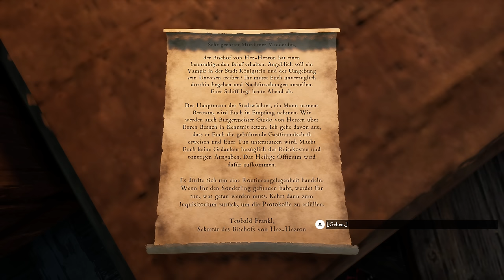Der verfluchte Scharfrichter - #03 The Inquisitor (Gameplay Deutsch)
The Inquisitor Gameplay Deutsch

Vielen lieben Dank an meine Kanalunterstützer:

AeriasAsylum
Amaterasu Heart
Amaya Neko
Amyintheshadows
Angie Köln
Archaon
Arni1407
Aziel TheMagus
barcelonaoplaya
Baxeking 1990
Bellmere
Bienchen Maya
big pyrovar
Bluefire486
Brooka
BurgerBunSlayer
Cindy H
commandergame
DeathCat
derletztegentleman
Die Kürbis
DieLeoniDas
Dragmoon
ElsbethMurdelizer
Enno Brockhoff
Erasion Kurane
Fritz1574
Glühwürmchen
Greentiger B
Haruki Playing
Insky86
J. S.
Jessi C.
Kaitou-san13
Kessy Feenstaub
LegY
Lemmo
Leon der Meddler
LibbsiLux
Lillie
LillyVanilly
LordWampe Teddy jr
Lucaria32
Lugie
Mad Martin
Maldric88
Manti Core
Master Exploder5000
MeiKidChan
Merlion1985
Metal Dragoner X
Michael Macfarlane
Michele Sanchez
Natascha Breyer
Nezumi
Ninipng
Okami Amaterasu
Opa Geil
Pada Pong
Pascal Nuske
PH
Pia Auteried
Pupu Fischpup
Raime Smokeknight
rainer kempkes
rastie 87
Rayk Boretzki
RiCo 87
Rodex602
Rowtranner
Rufus Platus
Saalfelder essen Katzen OT
Sebo.stianos
ShaneTSGTV
Sidewides
Silver40cat
Sir Liselotte
sophiamoep
Sparkelsan 162
Stanimir Stanev
Superperforator2008
Susan K.
Tabär
Taiga
Tami
Tanta
TheEchoreader
TheFrosst77
Tommy Jügler
Tree
Viginox
Volker S.
W4nT4n
woelfchen0909
xXSerpifeuXx
Yam Yam Artworks
Zaturdo